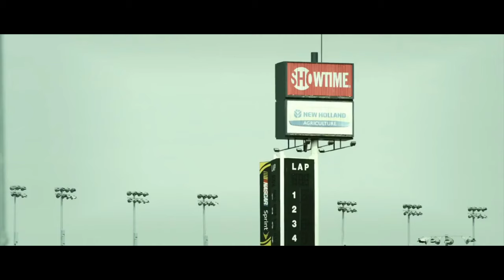Rallye Racing track|motor sports copyright Free YouTube video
Hello Everyone

This is a Rallye Racing track motor sports-copyright free video

You can download and use it video clip everywhere this is copyright Free YouTube video

Related keywords rally, Rallye,car race,motor sports, drifting,drit,dust,curve,speed,action, stunt, stunt man,wild, crazy,motor,dirt race, off-road, sports car,free video,